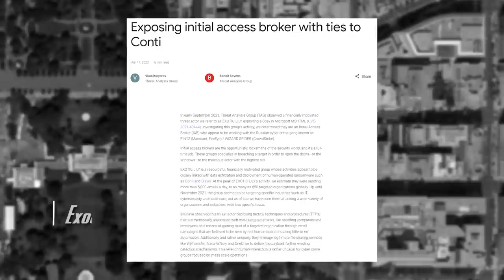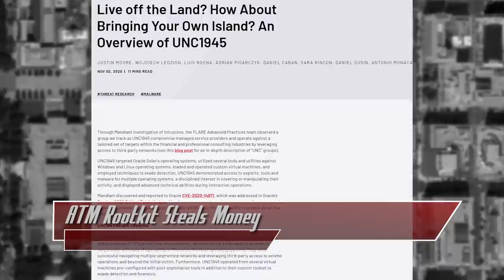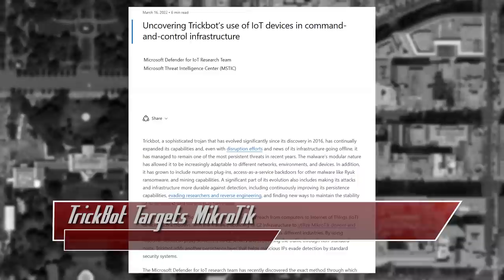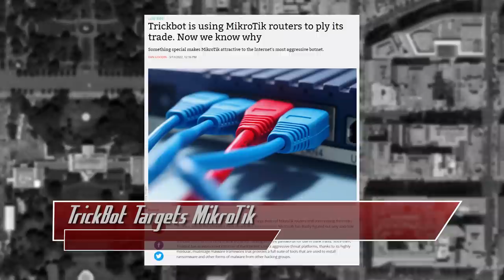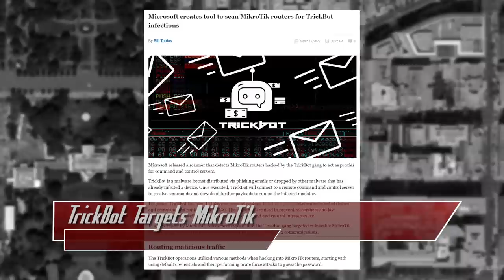This ATM RootKit Can Steal Banking Creds - ThreatWire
Google exposed Exotic Lily, a group that works with Conti, an ATM rootkit can steal banking data, and TrickBot targets MikroTik routers! All that coming up now on ThreatWire. NOTE: I am aware of the Okta breach but this news broke after this episode was recorded on Monday.

0:00 Exotic Lily Works With Conti Group
2:21 ATM RootKit Steals Money
4:21 TrickBot Targets MikroTik